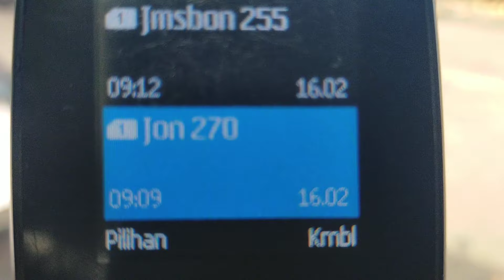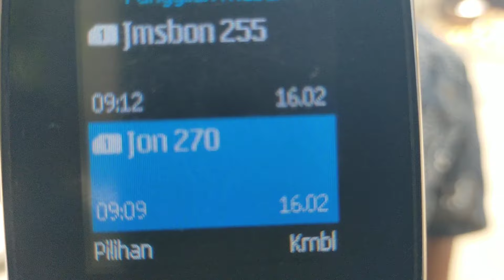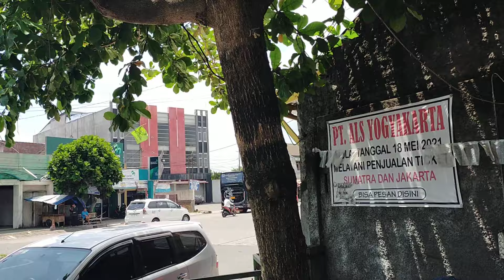DAH MIRIP PRABOWO BELUM..⁉️TUMBEN PAKAI BATIK PAK KETUA...⁉️ BESOK BUS ALS 248 TIBA DI JOGJAKARTA